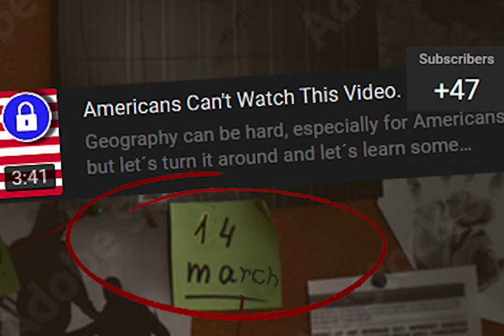𝐖𝐡𝐞𝐫𝐞 𝐈´𝐯𝐞 𝐛𝐞𝐞𝐧.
Just wanted to show appreciation for all of the support you´ve given me, and I wanted to make it personal with a goofy video. New videos coming soon!